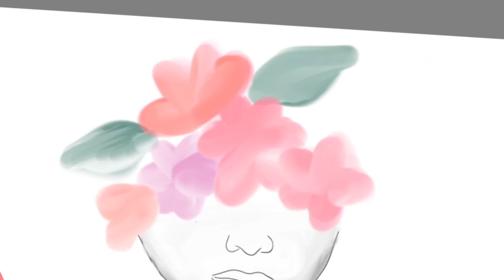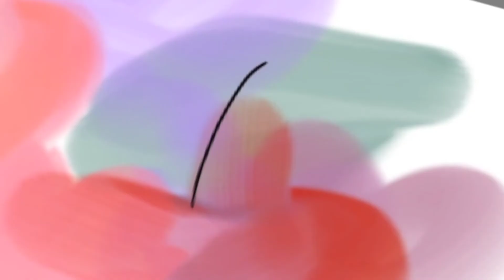Got INSPIRED from "GUILTY" and drew this😱| ABSTRACT beauty | Digital illustration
okay!! So I have watched this Netflix movie "Guilty". My feelings were moved! They shouldn't keep quiet and let the powerful people do whatever they wants to. So yes, I got this theme out of it and drew this. Hope you guys like it.
device : oppo A9 2020
app : Autodesk
song : Kahoon ( From Guilty )
 Sony Music Entertainment India Pvt. Ltd